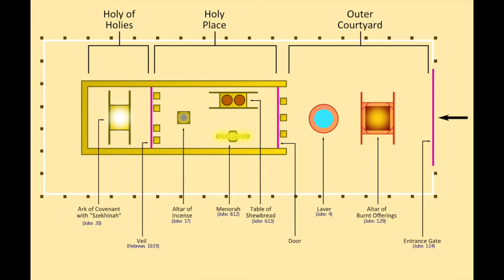John 20: The True Temple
Teaching Date: August 10, 2020.

Pastor Bill’s teaching begins with a walk through of the Tabernacle and how it depicts the story told in John, chapter twenty.

Note:  Please be aware that the recording used for this study was taken from on online Zoom session and as a result the first two minutes of the study were not captured, and  there are a few points where you will hear some background noise as attendees joined the class. Please accept our apologizes for the distractions.

Other books in this study include: Acts 18